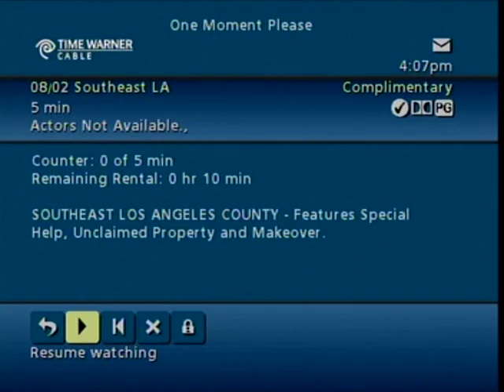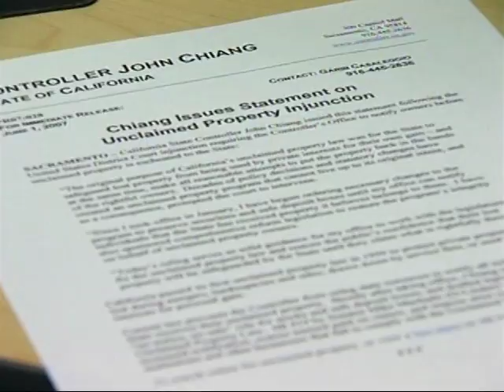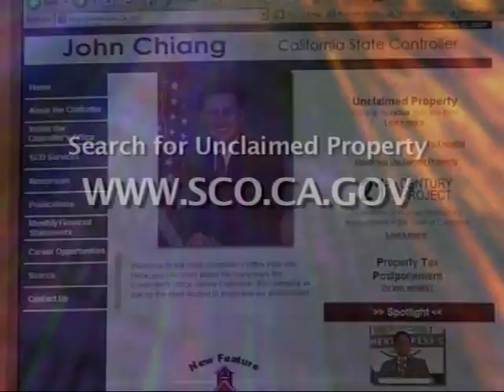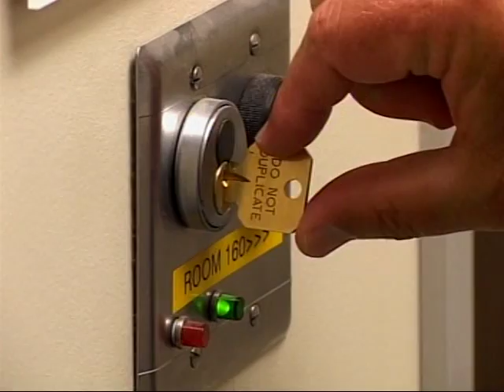Southest Center for Independent Living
Time Warner news clip about the services and fundraisers for Southeast Center for Independent Living (SCIL) - and org in southern California that helps people with disabilities live independently.